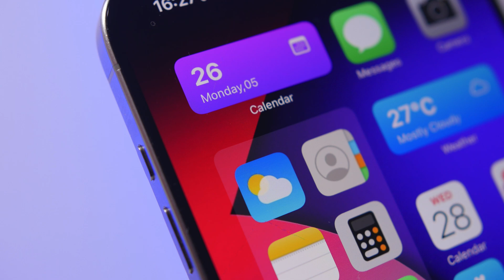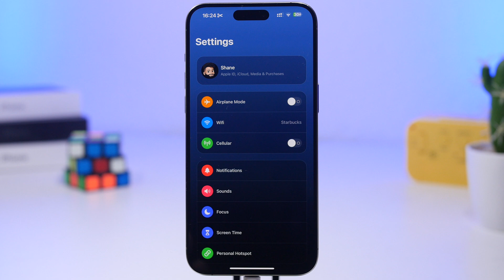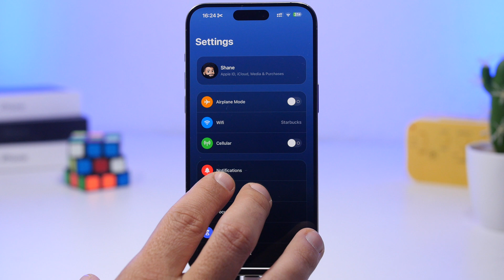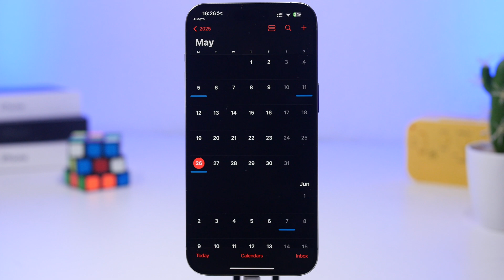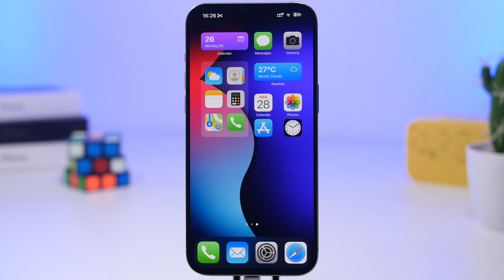iOS 19 New LEAKS - Major System Overhaul !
iOS 19 new leaks reveal major system overhaul coming to Apple ecosystem.

New leaks on iOS 19 and other Apple operating systems reveal the major redesign is coming to all Apple devices.